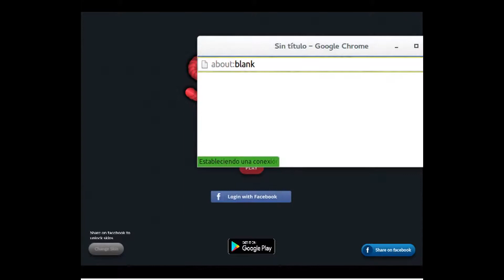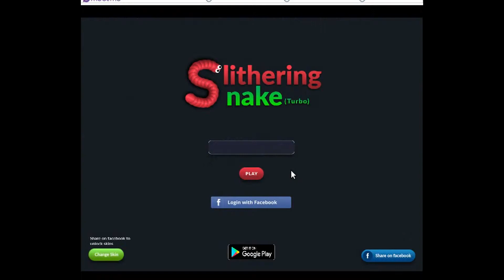jugando slither.io en facebook